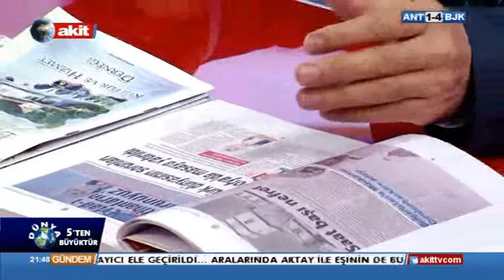Dünya 5'ten Büyüktür'de bu hafta Bulgaristan Türkleri konuşuldu